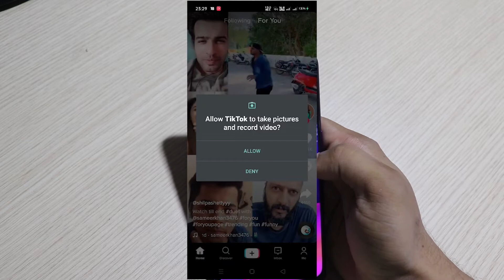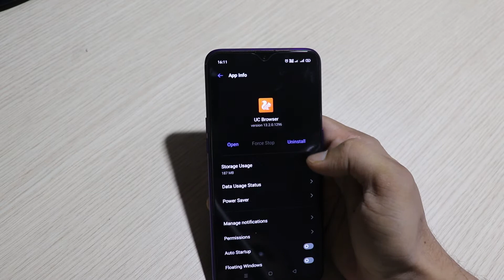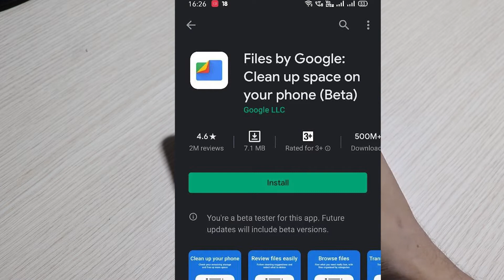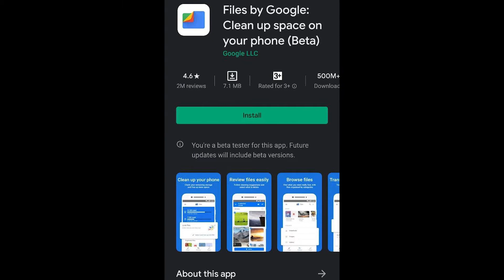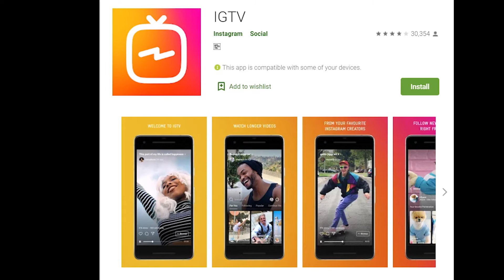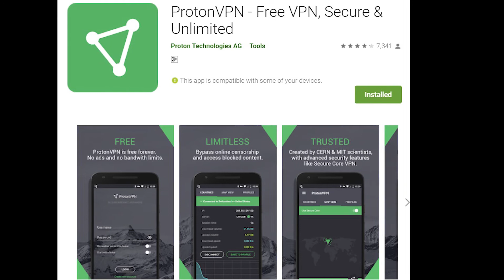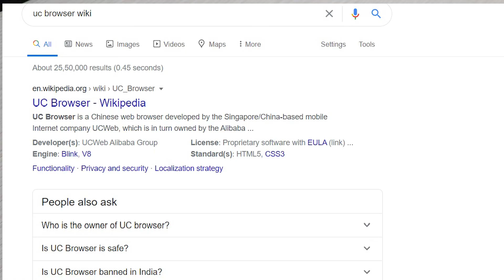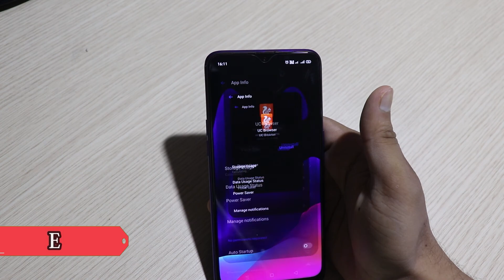Chinese Apps Best Alternative Apps In India | Remove 52 Chinese App now | Camscanner, Xender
hello friends...

Remover these 52 App Now-
List of Apps
1) TikTok
2) Zoom
3) Vault-Hide
4) Vigo Video
5) Bigo Live
6) Weibo
7) WeChat
8) SHAREit
9) UC News
10) UC Browser
11) BeautyPlus
12) Xender
13) ClubFactory
14) Helo
15) LIKE
16) Kwai
17) ROMWE
18) SHEIN
19) NewsDog
20) Photo Wonder
21) APUS Browser
22) VivaVideo- QU Video Inc
23) Perfect Corp
24) CM Browser
25) Virus Cleaner (Hi Security Lab)
26) Mi Community
27) DU recorder
28) YouCam Makeup
29) Mi Store
30) 360 Security
31) DU Battery Saver
32) DU Browser
33) DU Cleaner
34) DU Privacy
35) Clean Master – Cheetah
36) CacheClear DU apps studio
37) Baidu Translate
38) Baidu Map
39) Wonder Camera
40) ES File Explorer
41) QQ International
42) QQ Launcher
43) QQ Security Centre
44) QQ Player
45) QQ Music
46) QQ Mail
47) QQ NewsFeed
48) WeSync
49) SelfieCity
50) Clash of Kings
51) Mail Master
52) Mi Video call-Xiaomi
53) Parallel Space